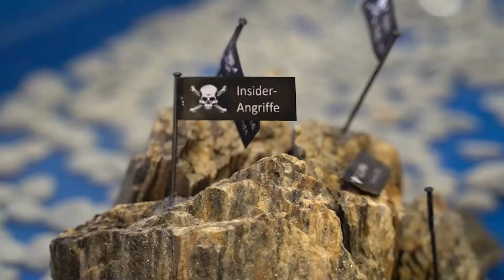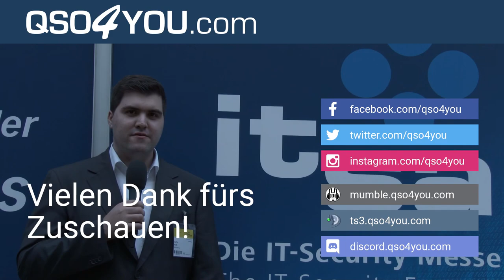Spionage durch WhatsApp? Alternative Messenger, Sicherheit, Datenschutz | QSO4YOU.com Tech Talk #35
CREDITS

SERVER

© QSO4YOU 2021